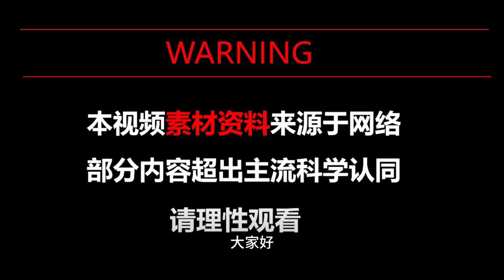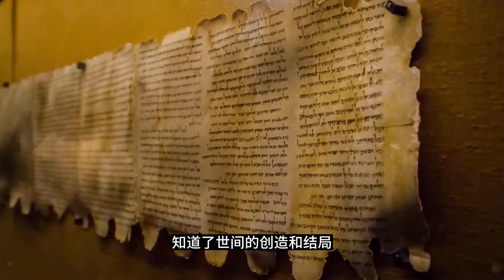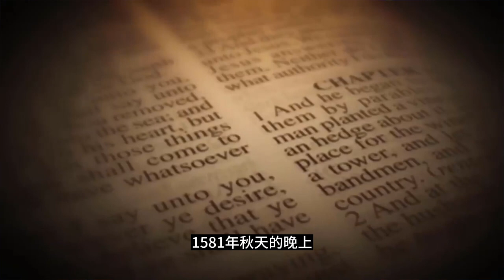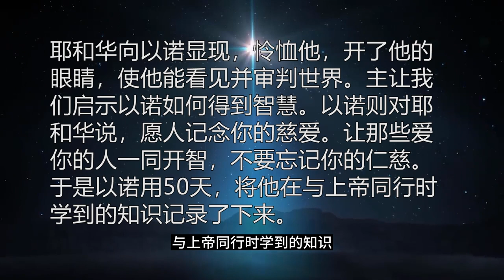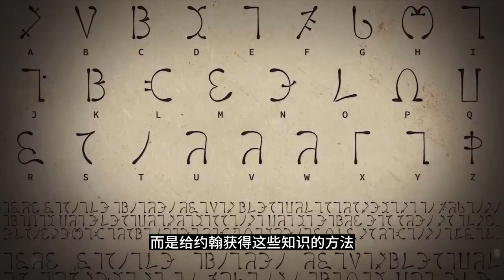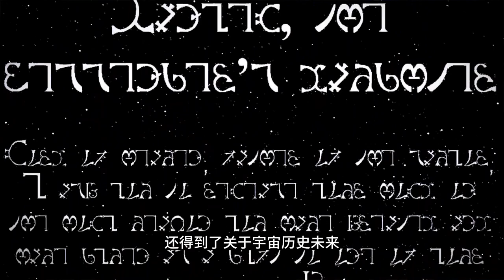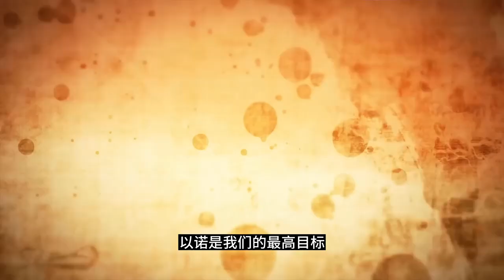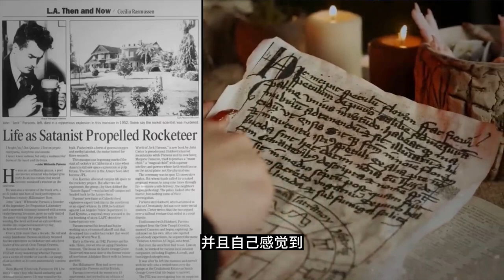【造神计划】他们进行48个召唤仪式，用以诺语跟天使对话，真的提升了自己的能力！共济会、科学家、歌手都在研究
《新世纪福音战士》新剧场版终里。碇源堂使用尼布甲尼撒之钥舍弃了人类的身份成为了伪神，使自己能够通过加夫之门，进入负宇宙。引发第四次冲击。尼布甲尼撒之钥和加夫之门在动画里虽然出场不多，但是非常关键的东西。这两个东西并不是庵野老贼原创的概念，而是来自死海文书中记载的伪经《以诺书》。而现实世界也真有人为完成人类补完而不顾一切的想穿过加夫之门，成为神的事情发生。今天我们就来讲讲现实中的人类补完计划。和补完计划带来的灾难。